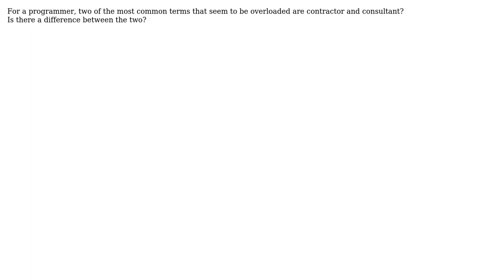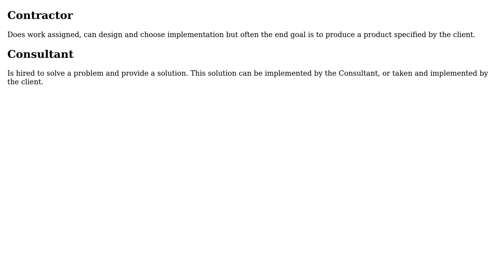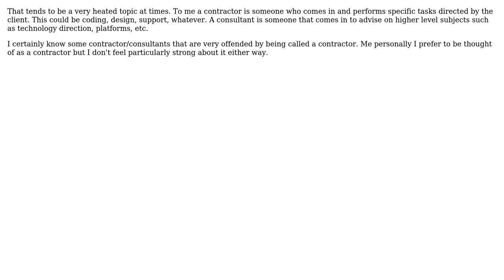Software Engineering: Contractor vs Consultant (5 Solutions!!)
Software Engineering: Contractor vs Consultant